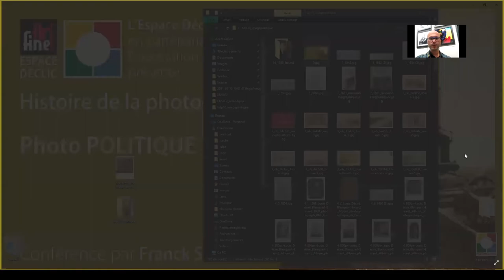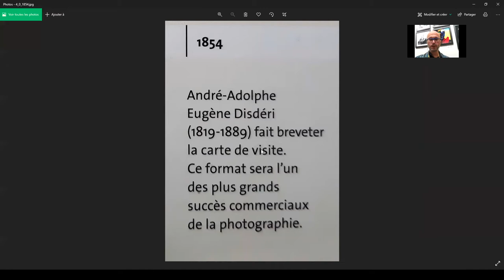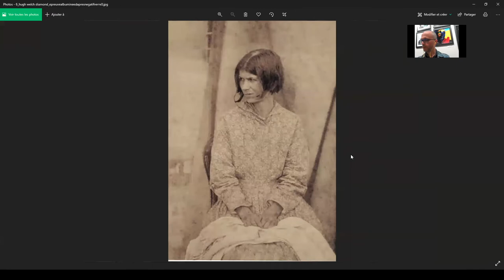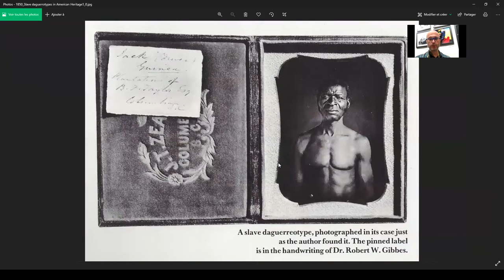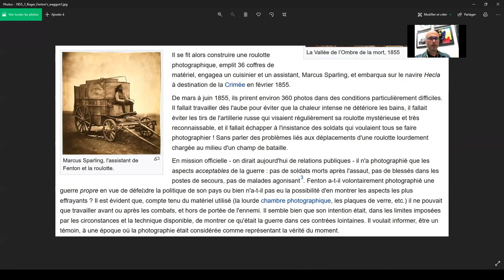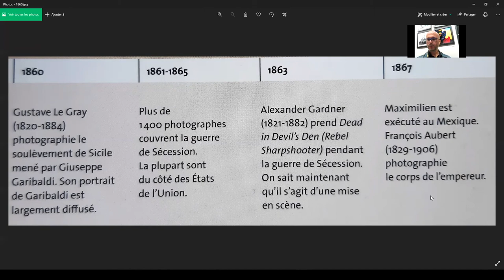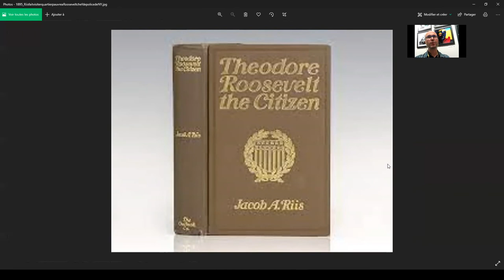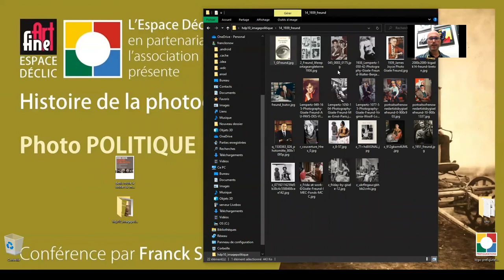Histoire de la photo n°10 : Photo politique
Histoire de la photo N°10
La photo politique, images de guerre mises en scène ou non publiées,
images de minorités et ses clichés, photographies de sociologues et photos de loisirs à cacher ou diffuser, sa multiplicité et diffusion fait de la photo, dès ses débuts un objet politique.

Avec les photographes américains du 19e siècle, Alexander Gardner, Roger Fenton, Timothy O’Sullivan, et aussi Felice Beato, et Gisèle Freund.

par Franck SENAUD
Les liens
Plus d'informations sur notre site :

Réalisation par Seyba MACALOU & Olivier RAKOTOVAO
Montage par Olivier RAKOTOVAO